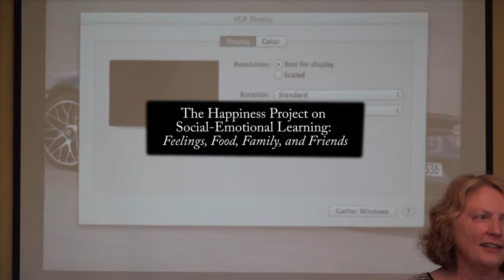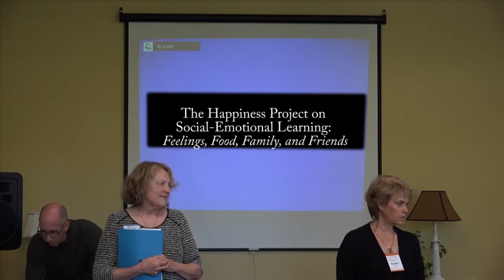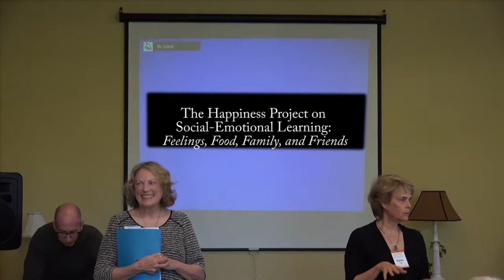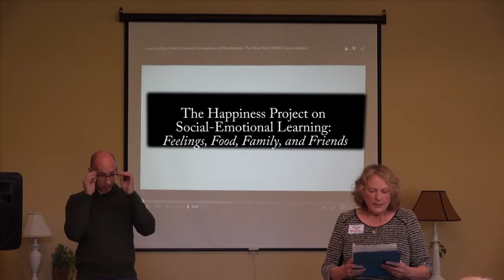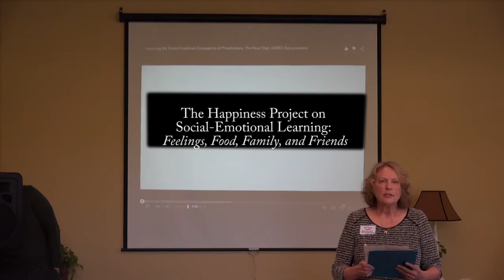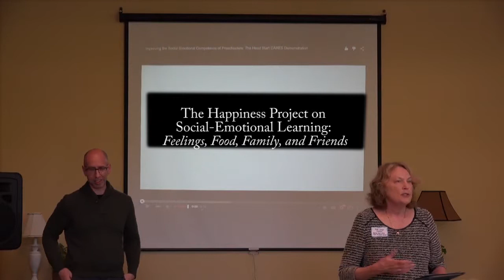Intro - The Happiness Project on Social-Emotional Learning